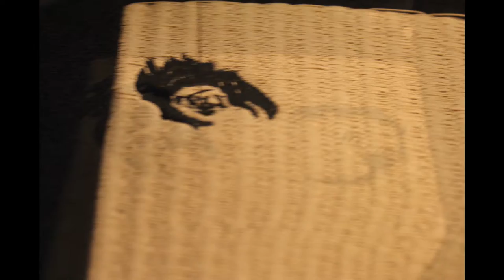Austin Painting Lucy